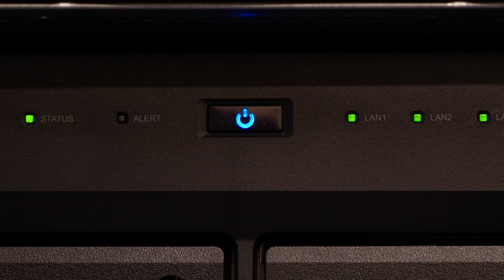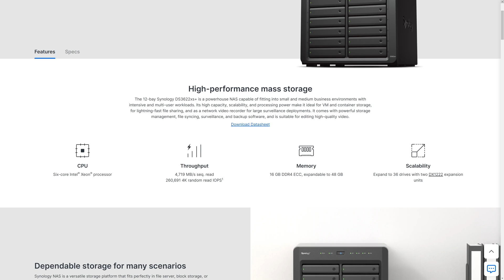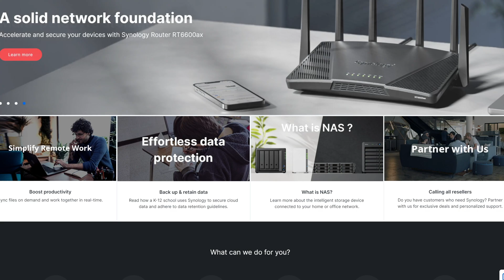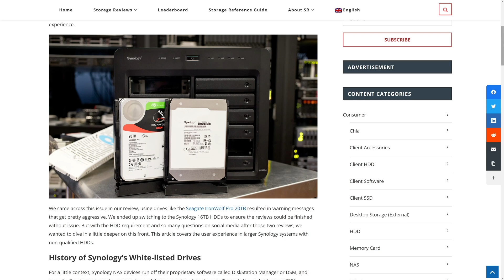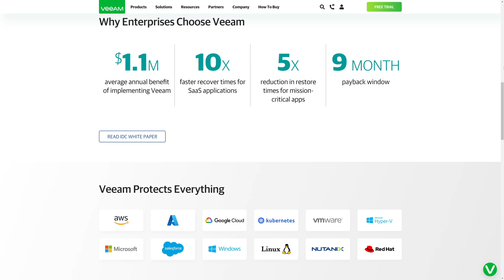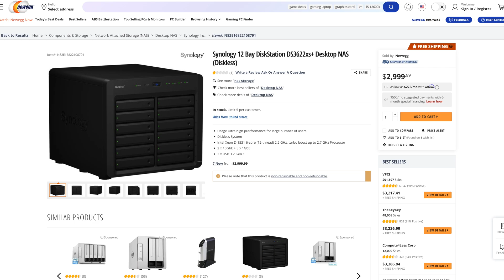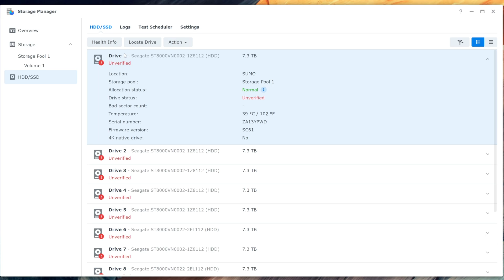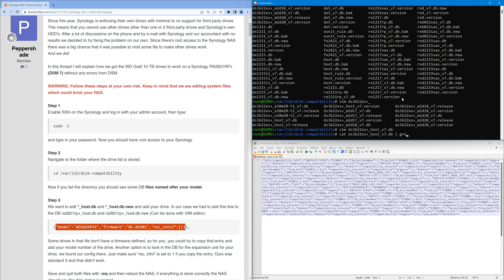Unverified Drive DISASTER!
Our backups are a mess, and we need to solve it. Our much-loved Synology DS2415+ that we've used since 2015 has met its natural end, and it's time to upgrade. Rich was all ready to dive right back in with Synology's newest model, the DS3622xs+ when bad reviews sent him on a soul-searching adventure for backup nirvana.

In this video, Rich goes through why he loves Active Backup for Business, why Synology has done the wrong thing for its users, and how he gets his backups in the end.

**PRODUCT LINKS**
Synology 12 Bay DiskStation DS3622xs+

**TIMESTAMPS!**
0:00 Introduction
0:11 Our DS2415+ is getting old
0:56 Active Backup for Business and why we love it
1:43 What's the problem?
2:04 The DS3622xs+ and why we have a problem
2:50 Bad reviews. everywhere
3:47 Synology branded drives, locked down NASes, and the backlash it brought
5:31 What about Veeam?
6:45 What do I do now?! I guess we'll buy the DS3622xs+ and take the risk.
7:40 How to migrate from the DS2415+ to the DS3622xs+
8:45 DID IT WORK?
9:02 A closer look at the 'Unverified Drive' message and experience
9:30 Does it backup? (spoiler alert - it does)
9:45 Synology messed up, and I wish they'd fix it.
10:23 Is it worth trying to circumvent the 'Unverified Drive' message?
10:51 Closing! Thanks for watching and subscribe! Woulda just do it?!